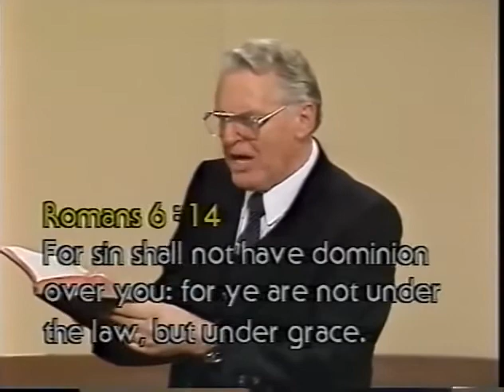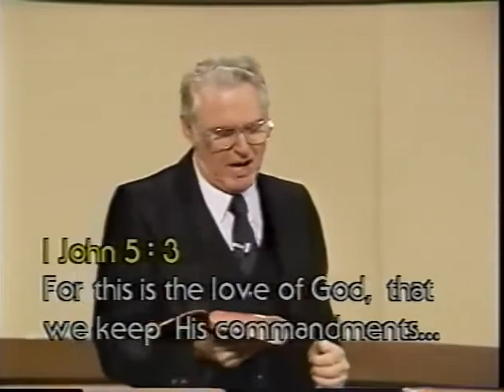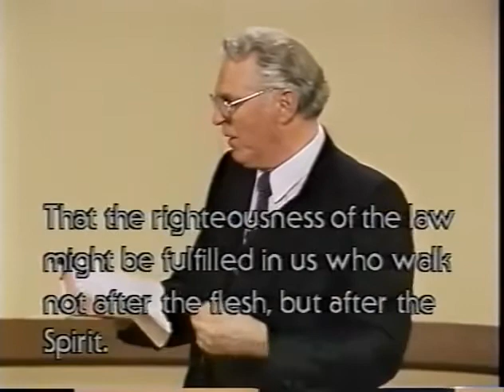11. Does God's Grace Blot Out His Law? || bible Sermon by Pastor Joe Crews of Amazing Facts ministry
Best seventh day Adventist church sermons and present truth Christian videos from Amazing Facts ministries